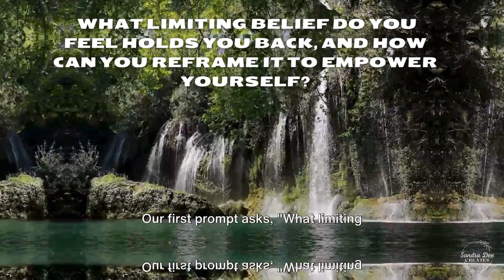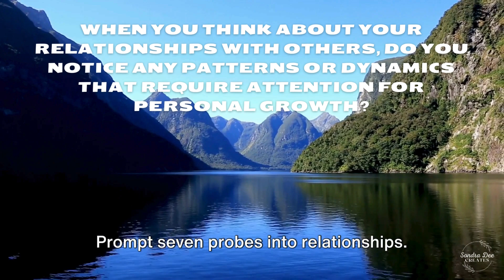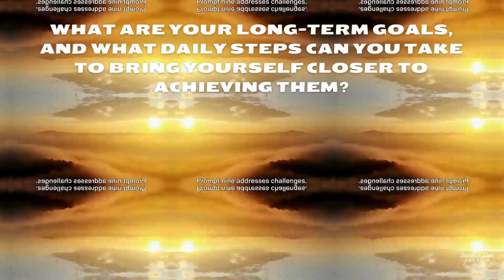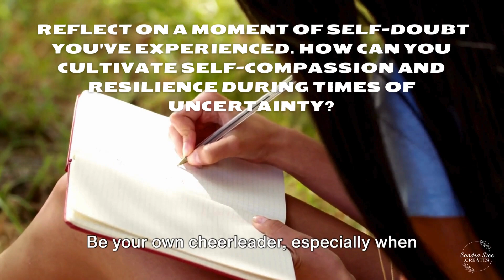📓 Self-Discovery Journey: 10 Thought-Provoking JOURNALING PROMPTS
📓✨ In this video, I'm diving deep into the world of self-discovery and personal growth with "10 Journaling Prompts"! 🖋️💡 Whether you're a seasoned journaler or just starting out, these prompts are designed to spark creativity and deepen self-awareness. Join me on this journey of reflection and inspiration!

🎯 // MY MISSION:
I help people embrace their creativity by posting helpful videos about papercrafting, journaling & more.

Or, simply go to my Link Pod for ALL CONNECTIONS and FREE downloads

PLEASE NOTE:  All content provided the Sondra Dee Creates channel/social media platforms is for informational/entertainment purposes only. The owner of Sondra Dee Creates makes no representations as to the accuracy or completeness of any information on this site or found by following any link on this site. The owner of Sondra Dee Creates will not be liable for any errors or omissions in this information nor for the availability of this information. The owner will not be liable for any losses, injuries, or damages from the display or use of this information.